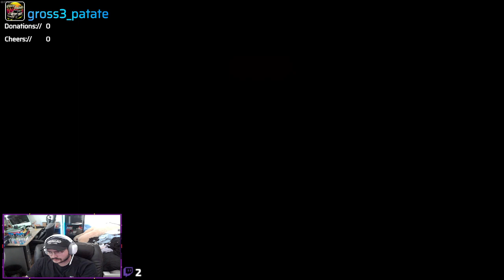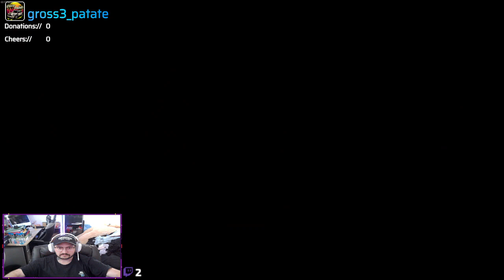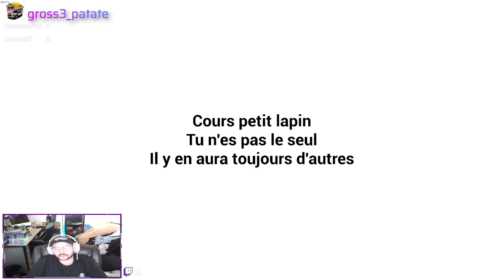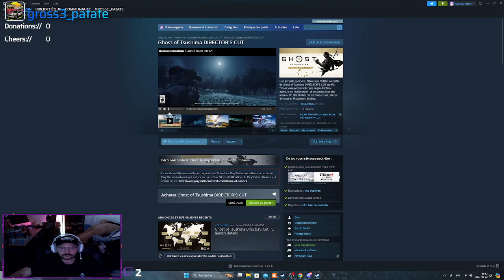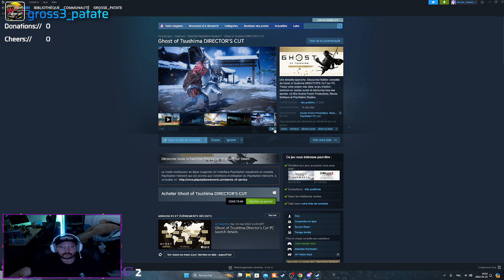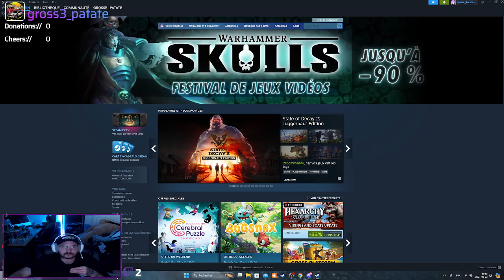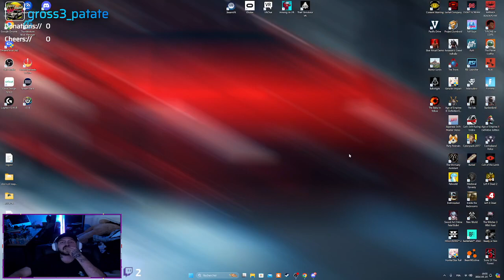FR/QC je test The baby in yellow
Dans cette vidéo je test le jeux The baby in yellow le jeux est surprenant pour 10$ -- Watch live